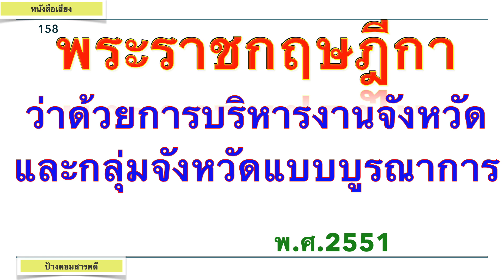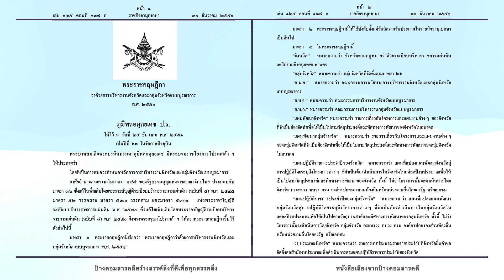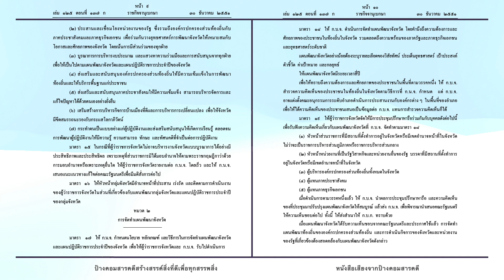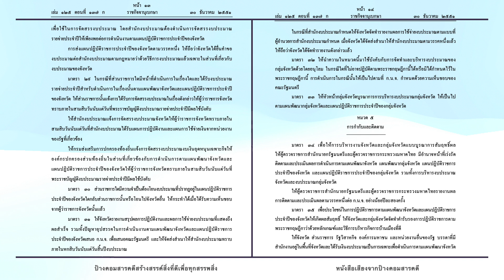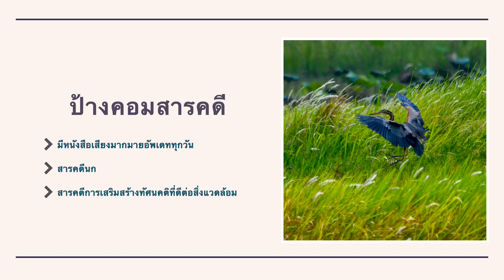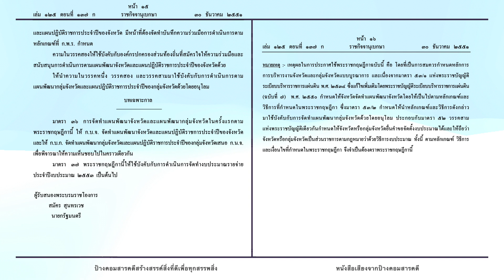พระราชกฤษฎีกาว่าด้วยการบริหารงานจังหวัดและกลุ่มจังหวัดแบบบูรณาการ 2551 #158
ป้างคอมสารคดี
สร้างสรรค์สิ่งที่ดี เพื่อทุกสรรพสิ่ง
พระราชกฤษฎีกาว่าด้วยการบริหารงานจังหวัดและกลุ่มจังหวัดแบบบูรณาการ 2551 หนังสือเสียงฉบับที่ #158